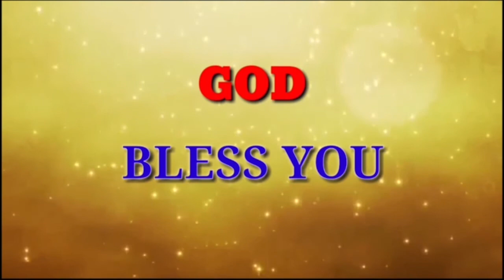DAVID GARU 28-07-2020